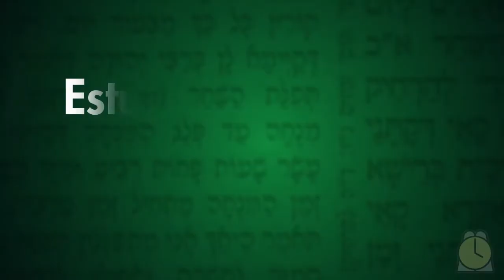0305: Capitulo 3 / Mishna 5 - Masejet Brajot